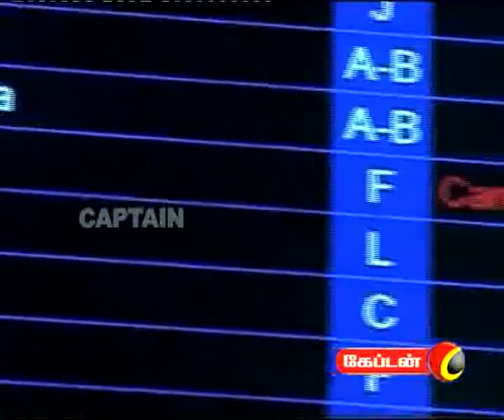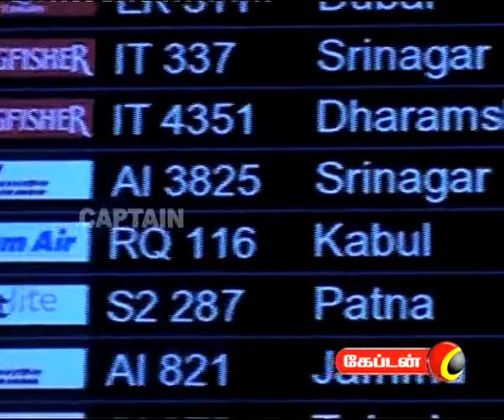30th 7am News